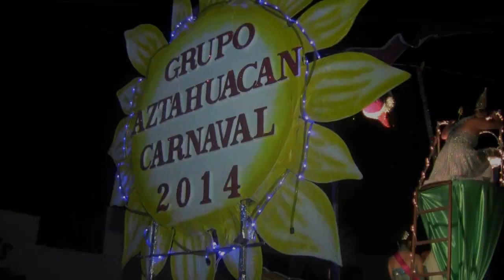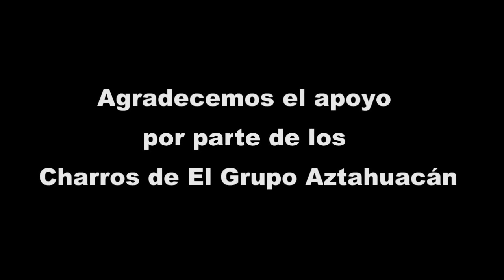Así se vive el Carnaval en Santa María Aztahuacán 2014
Una pequeña demostración de cómo se vive el Carnaval en el Pueblo Originario de Santa María Aztahuacán. Entrevistas a una de las reinas, princesas y familiares!